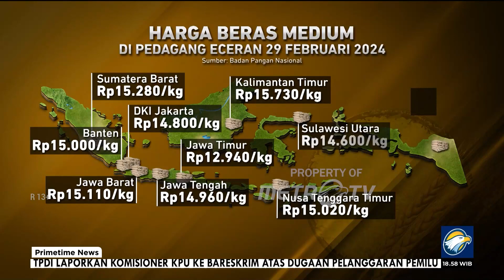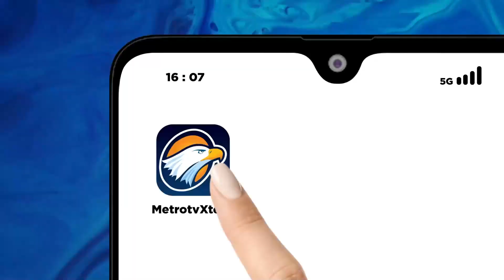Permerintah Klaim Harga Beras Turun?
MetroTV, Harga beras yang tak kunjung turun membuat sejumlah daerah berebut beras murah. dan hal ini  terjadi Gagap Atasi Harga Beras